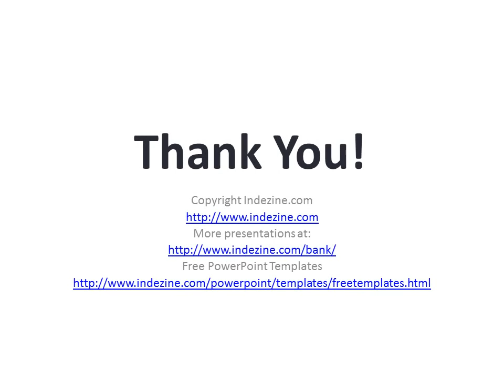Five Minute Timer Animation in PowerPoint